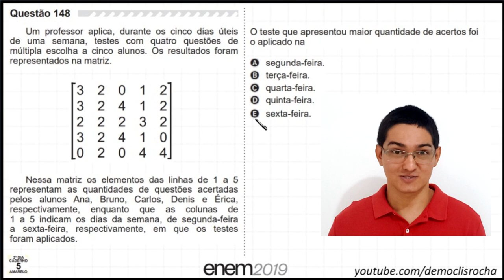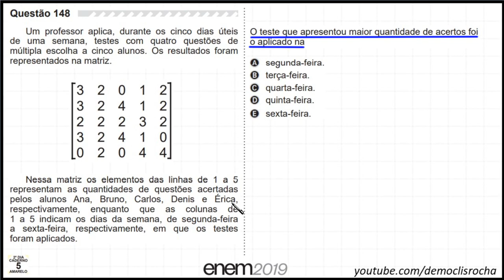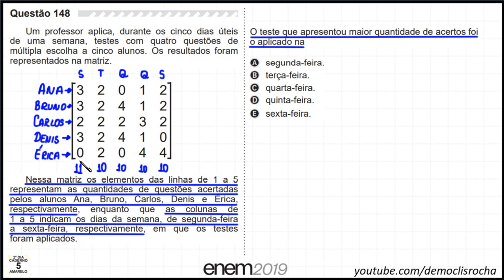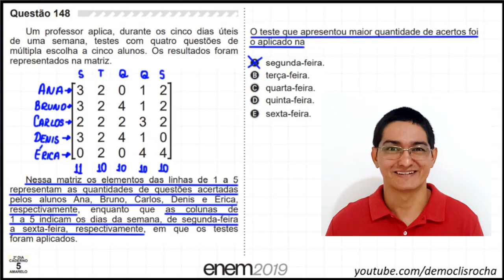ENEM 2019 - MATRIZES - #148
Questão 148. Um professor aplica, durante os cinco dias úteis
de uma semana, testes com quatro questões de
múltipla escolha a cinco alunos. Os resultados
foram representados na matriz.

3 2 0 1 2
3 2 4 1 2
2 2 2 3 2
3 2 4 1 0
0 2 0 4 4

Nessa matriz os elementos das linhas de 1 a 5
representam as quantidades de questões acertadas
pelos alunos Ana, Bruno, Carlos, Denis e Érica,
respectivamente, enquanto que as colunas de
1 a 5 indicam os dias da semana, de segunda-feira
a sexta-feira, respectivamente, em que os testes
foram aplicados.

O teste que apresentou maior quantidade de acertos foi
o aplicado na

A) segunda-feira.
B) terça-feira.
C) quarta-feira.
D) quinta-feira.
E) sexta-feira.

ENEM 2019
2° DIA - CADERNO AMARELO